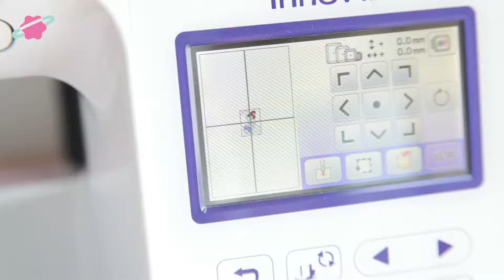재봉틀자수파일 '엄지척하는 쏘양' 디자인 미리보기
휴프로젝트가 디자인하고
부라더자수닷컴에서 판매하는 자수 파일입니다.

부라더자수닷컴은 국내에서 부라더사의 자수 재봉틀을 사용하시는 분들만 이용하실 수 있는 프리미엄 자수 파일 쇼핑몰입니다!
매달 무료로 제공되는 자수 파일을 다운받으러 오세요 :-)

휴프로젝트와 함께하는
2019년 11월의 테마는 '학생 응원하기'입니다!
매달 첫 번째 주에 새로운 시리즈가 공개되니 자주 놀러오세요 ♪